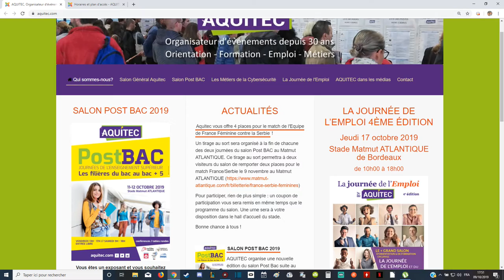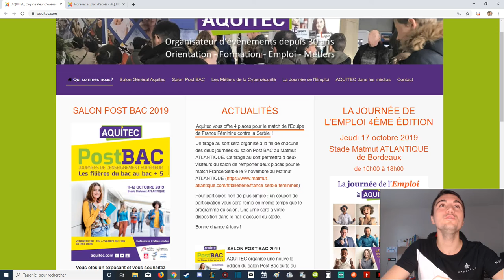AQUITEC BORDEAUX (11/10/19 & 12/10/19) [VDC1]